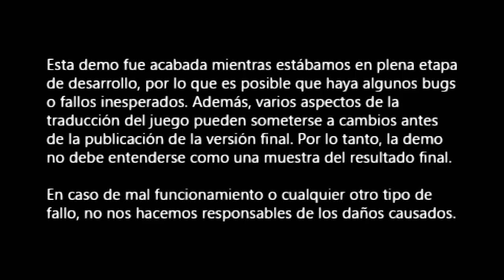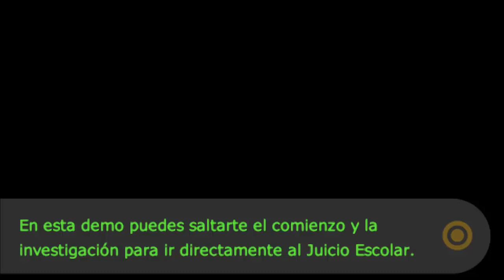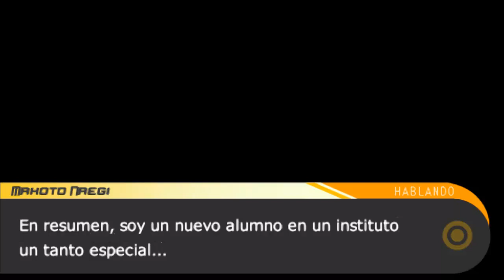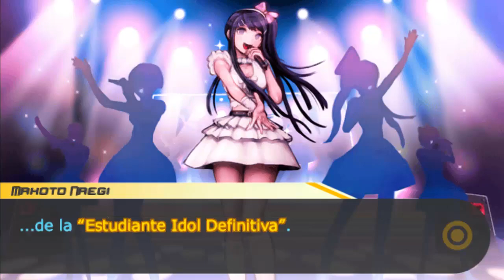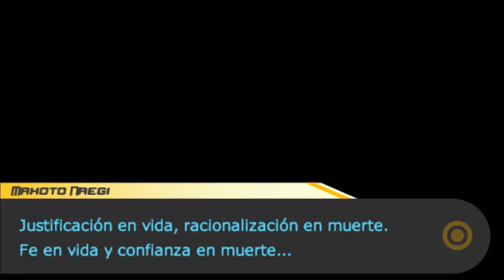Una Prueba de la Desesperación |1| Danganronpa: Hope's Academy and Despair's Students Demo | Español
(Solo un poquito de todo lo que viene...)

Hola a todos, hace poco se anunció la traducción de Danganronpa V3 al español, junto al anunció de que en unos días sale la Demo en español... Mientras eso llega probemos (otra vez) la Demo del Danganronpa original... ¿Alguien quiere que juegue la versión completa?